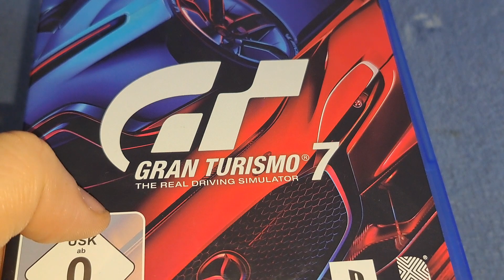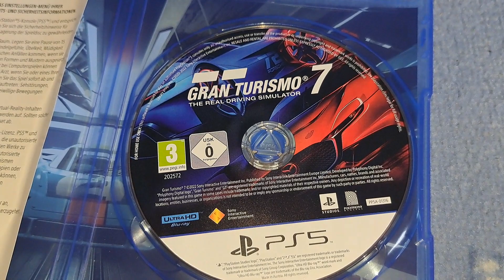Gran Turismo 7 PS5 Unboxing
Heute geht's um gran turismo 7